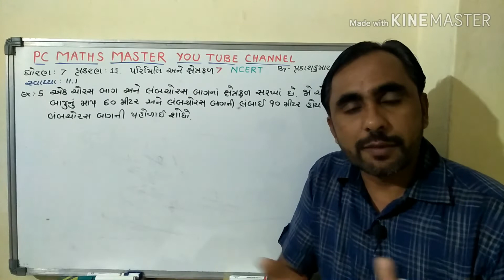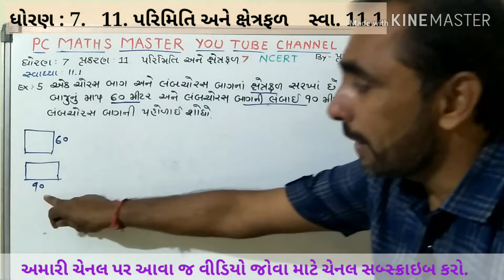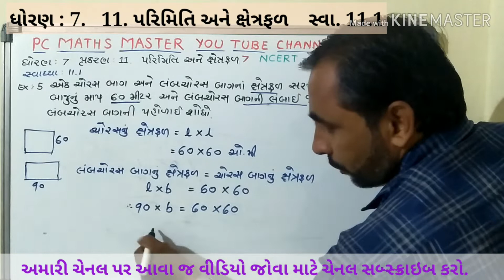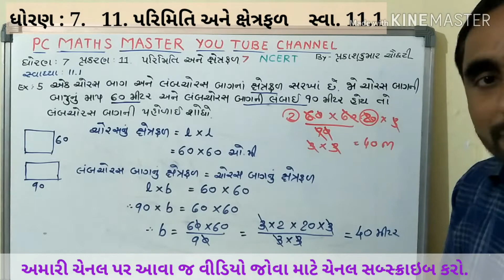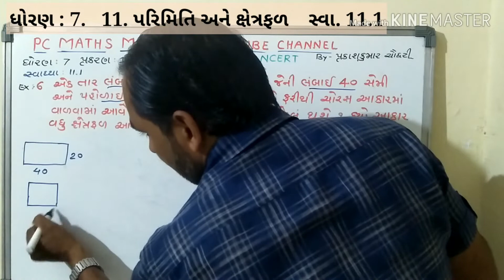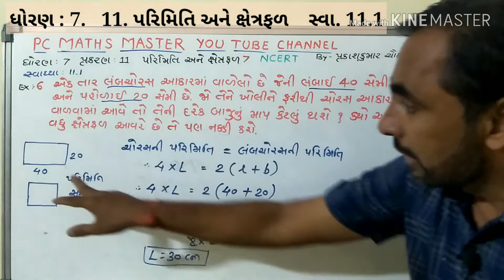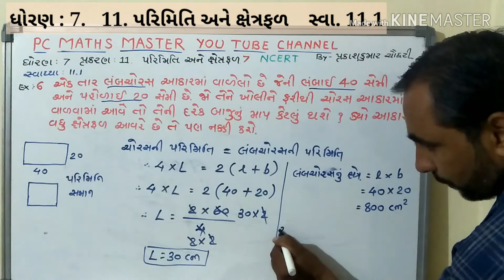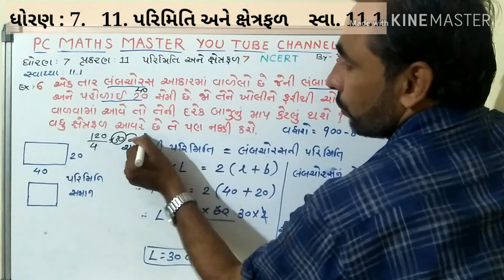ધોરણ 7 ગણિત |chapter 11|સ્વા : 11.1 | પરિમિતિ અને ક્ષેત્રફળ | ncert |part 4 | pc maths master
નમસ્કાર મિત્રો,
આ વીડિયો ધોરણ 7 પ્રકરણ 11 પરિમિતિ અને ક્ષેત્રફળનો છે. જેમાં સ્વાધ્યાય 11.1 ના દાખલાઓની સમજૂતી આપેલ છે.